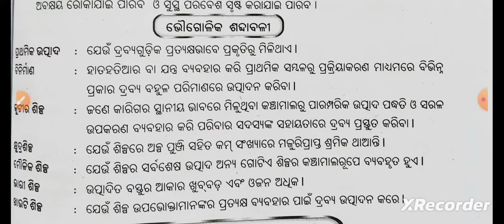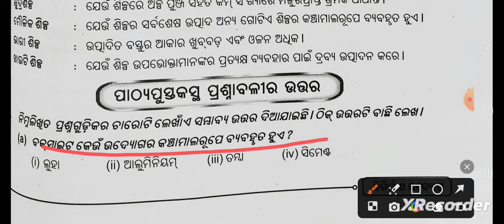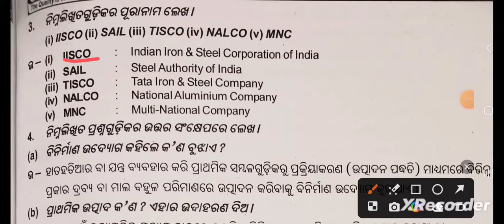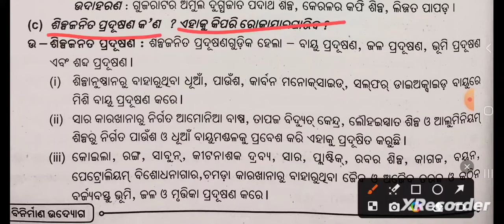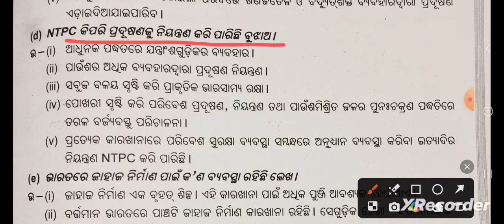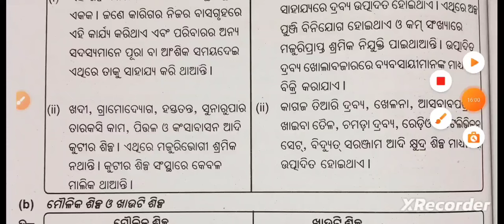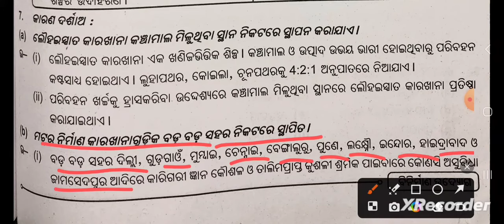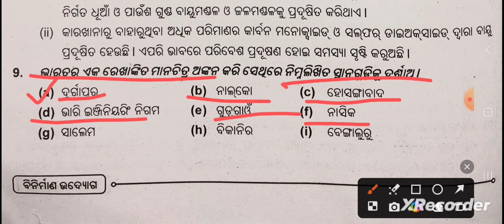Odia medium: Class-10 : Geography :Chapter-7: Binirmana udyoga: Question & Answer